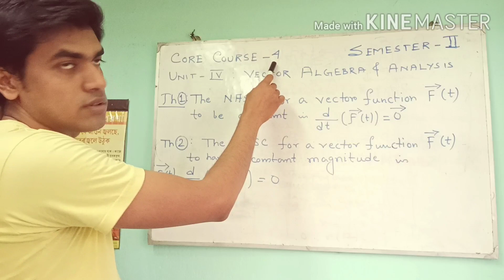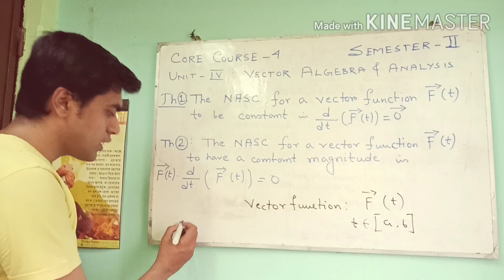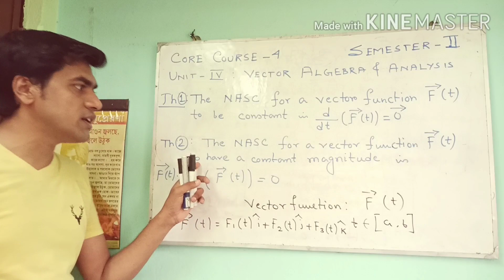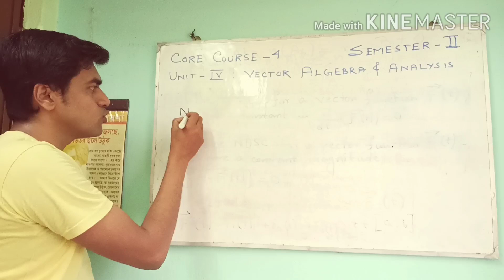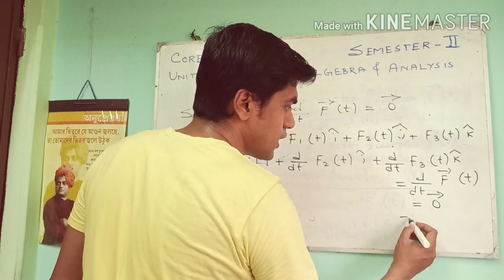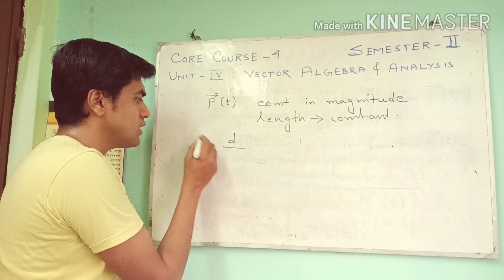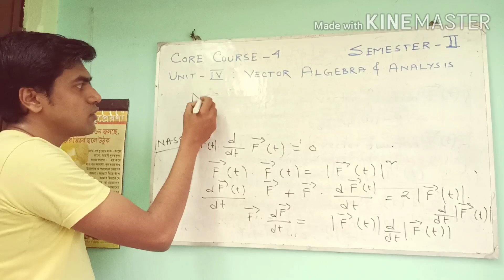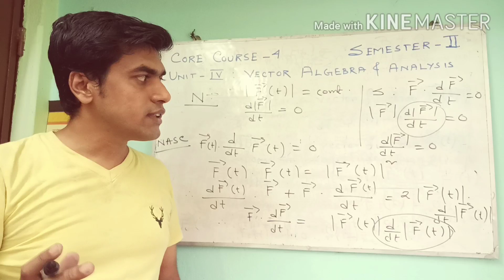Vector Function theorems(Vector Analysis) KNU Sem-2||AR Mathexplorer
Here two important theorems discussed of vector functions.